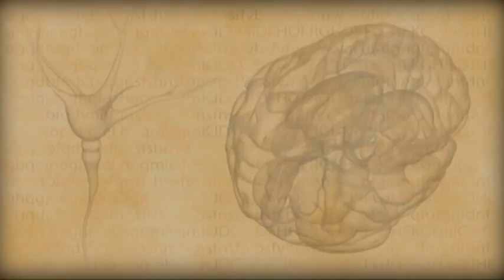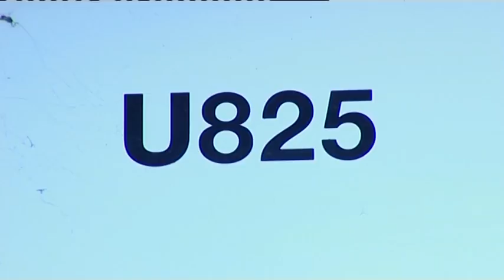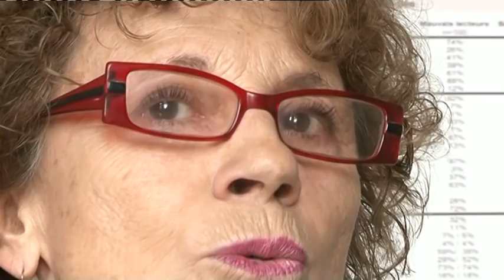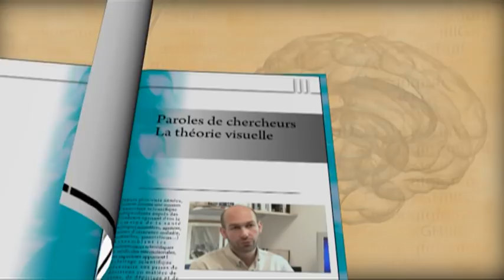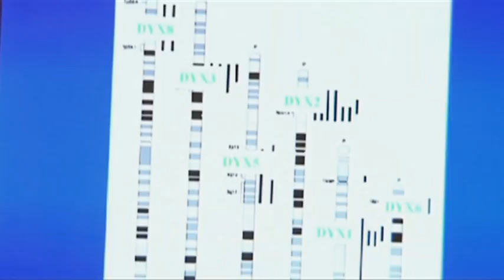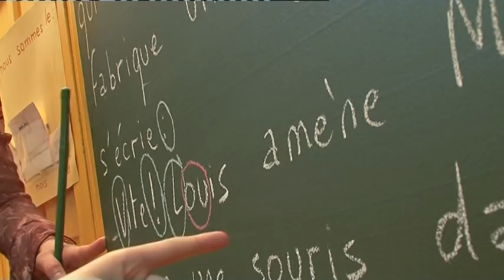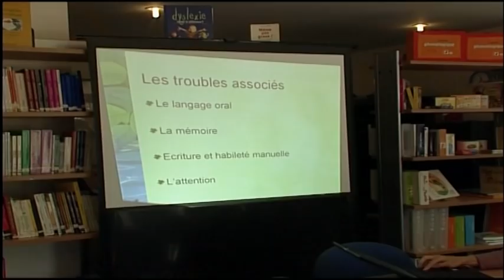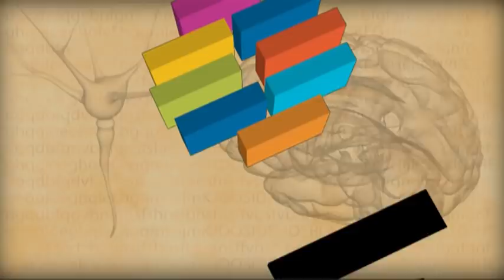Dyslexie, dysorthographie, dyscalculie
Lire, écrire, compter, ces apprentissages sont la base du cursus scolaire. Un enfant connaissant des difficultés en ces domaines court un risque accru de marginalisation, voire de stigmatisation, et une difficulté ultérieure d’insertion sociale. Les principaux troubles des apprentissages scolaires sont la dyslexie (trouble spécifique de la lecture), la dyscalculie (trouble spécifique du calcul) et la dysorthographie (trouble spécifique de l’expression écrite). Production : Inserm/Scientifilms. 2010

A lire aussi, l’expertise collective de l’Inserm « Dyslexie, dysorthographie, dyscalculie - Bilan des données scientifiques » (2007)